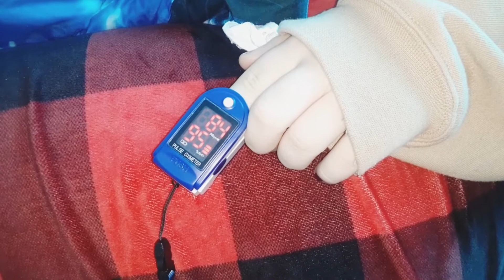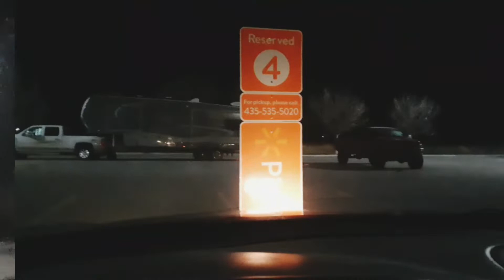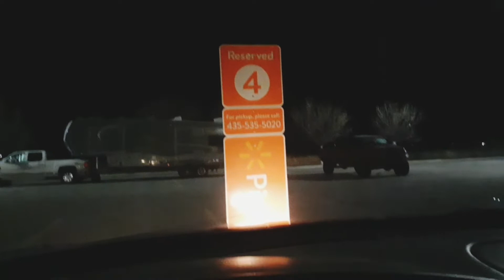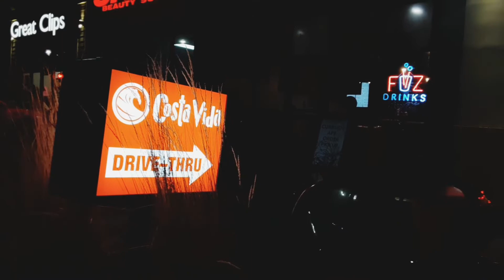Covid19 OMICRON Diagnosis - Loss Of Taste | High Blood Sugar | Are We All Sick?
I still can't believe this happened. We were So Careful 😭 Have YOU had Covid? Do You Know ayone who has had Covid?  We were so blessed today when our friends HydeandSeek came and brought us Lunch. it was such a pleasant surprise.  We are All feeling pretty sick, and it great to not have to stress about cooking.  We appreciate all your prayers. Thank you all for your love and support.
She is feeling pretty bad alone in her room, having to quarantine for 14 days. I'm sure a get well card would make her day.  She also has an Amazon Wishlist if you"d like to Surprise her with something to cheer her up 💙💙💙 Be sure to Subscribe and join Our Crazy Family by clicking Be sure to Hit The Bell to get notified every time we post a New Video, So you Never Miss a Crazy Adventure!

☆~ HERE IS WHAT YOU"VE BEEN WAITING For - CRAZY MERCH!!!~☆

Crazy Adventures With CoCo aka Our Crazy Family

*Hair Spiral Curlers for Long Hair 30PCS No Heat Styling Kit